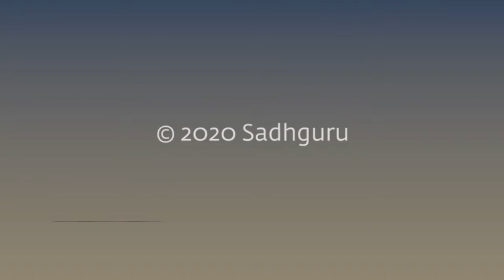Corona Doesn't Want to Kill You - Sadhguru Answers Critics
Sadhguru explaining his statement about Corona Virus Doesn't Want to Kill You.

Credits to Sadhguru